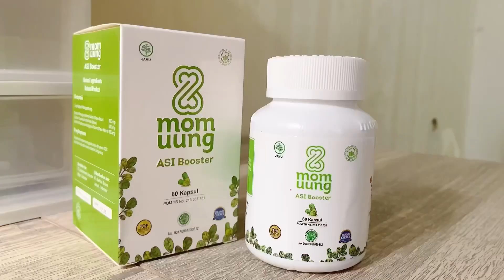BELANJA MINGGUAN 150ribu |SHARING MENJADI FULL IRT & BERBAGI RAHASIA TIPS ASI LANCAR DENGAN MOM UUNG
Divideo kali ini aku bakal kasih rahasia sukses mengASIhi si kecil, termasuk solusi ASI seret. Salah satunya dengan konsumsi ASI Booster Mom Uung. Pasti bunda-bunda udah tau sama produk ini, terutama ibu menyusui.

Manfaatnya memang ngaruh banget di ASI yah, yang lagi cari-cari pelancar ASI aku rekomendasiin banget si Mom Uung ini.

Busui bisa konsumsi 2x2 kapsul sehari.

Kalian bisa banget loh sekalian konsultasi dengan konselor menyusui di Instagram  mereka @momuung.id. Mom Uung ini satu-satunya yang menyediakan layanan konsultasi 24 jam

 (Boleh diganti, kata bercetak tebal mohon disertakan)